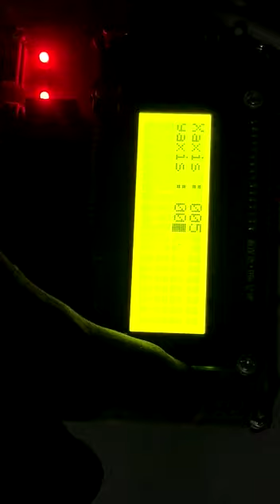Wall Climbing Robot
In this project, a prototype of a wall-climbing robot is developed. The user has to enter the dimension in terms of the X-axis and Y-axis. They are considering the fence as a two-dimensional Cartesian coordinate system (shown on 20*4 LCD).  After entering dimension, once the user will press the start button robot will begin its journey towards the destination. The robot will first climb in the direction of the Y-axis, then for the X-axis. The current position of the robot is also displayed on LCD simultaneously as the robot is moving. After reaching the destination, the robot will perform the required task.

Team: Husen Ilyasbhai Devani (17182403) (IIT BHU) (Fabricated in Surat based startup)